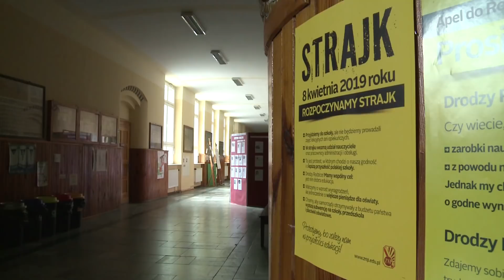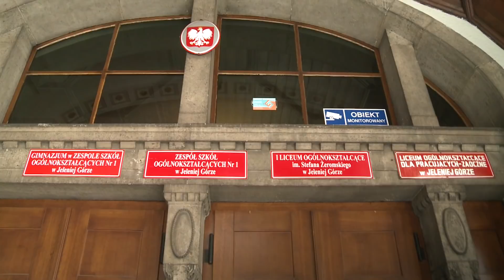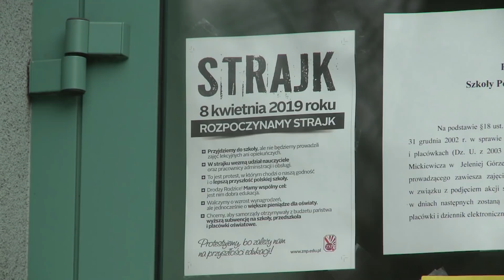Co z egzaminem gimnazjalnym?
Mamy ważną informację dla wszystkich uczniów, którzy jutro mają przystąpić do pierwszego egzaminu gimnazjalnego. Do ostatniej chwili w Urzędzie Miasta w Jeleniej Górze ważyły się jego losy. Decyzja zapadła.